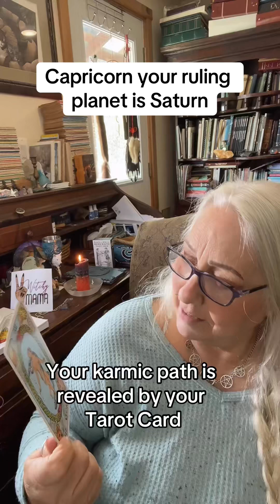Are you Capricorn Sun, Moon or Rising? This is for you!